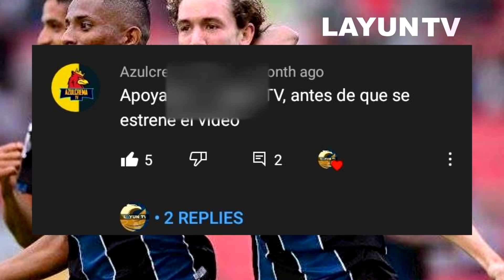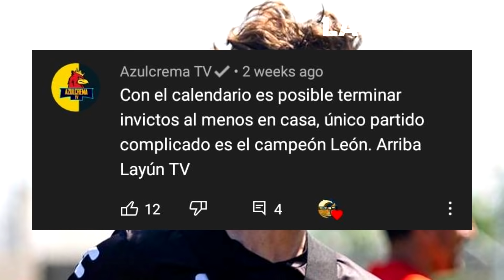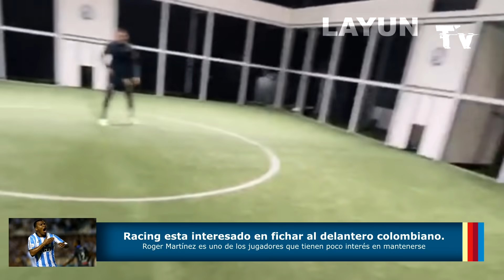🚨NOTAS CLUB AMERICA | ¿MARCEL RUIZ AL AMERICA?🦅| ¡POSIBLE ALINEACION DEL CLUB AMERICA HOY!🔥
La posible alineacion del Club America.

Roger convocado con el Club America

Marcel Ruiz y la mentira de su llegada al America.

Entre muchas mas noticias del Club America.

▷¡SIGANME EN MIS REDES!
▷¡VIDEO RECIENTE!